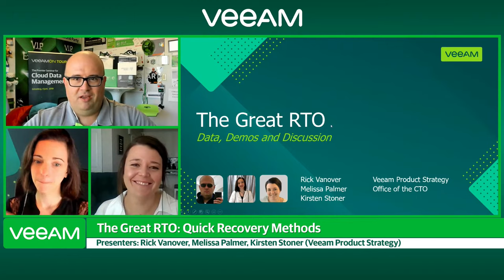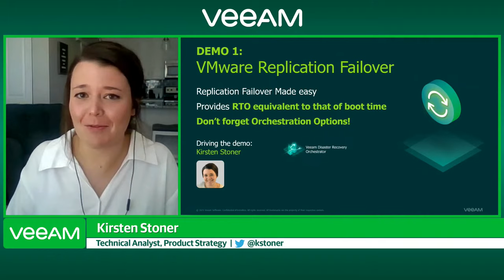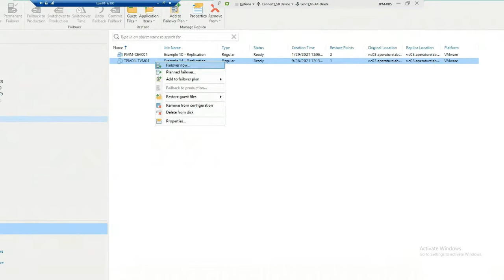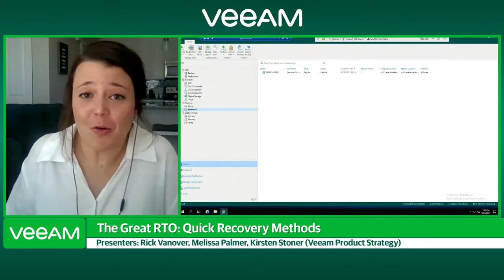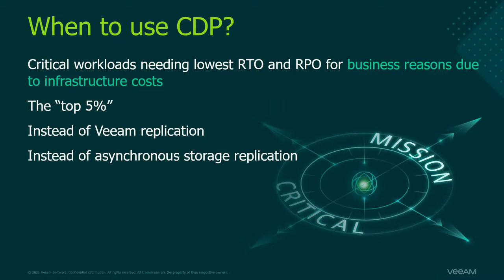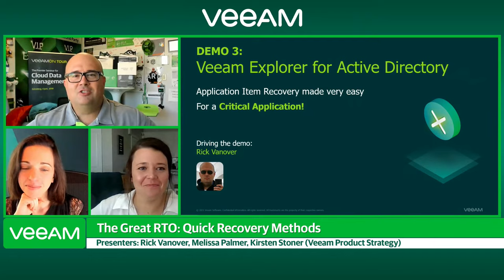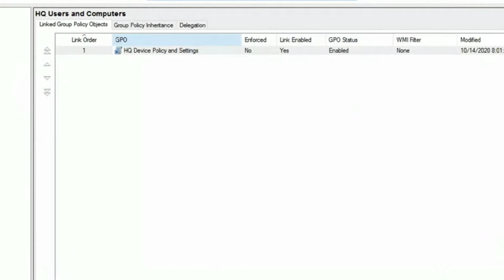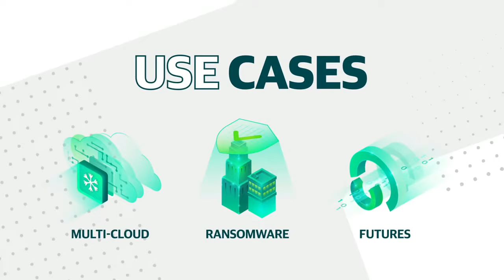The Great RTO: Quick Recovery Methods Using Veeam Backup and Replication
Rick Vanover, Melissa Palmer and Kirsten Stoner discuss Veeam Backup and Replication capabilities - quick recovery methods. Replication failover and Instant VM Recovery demos included.